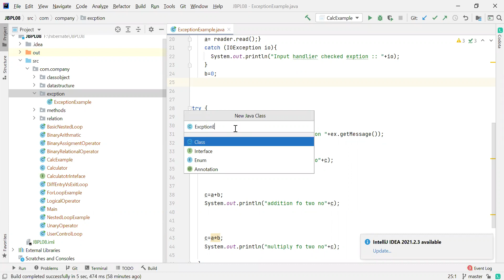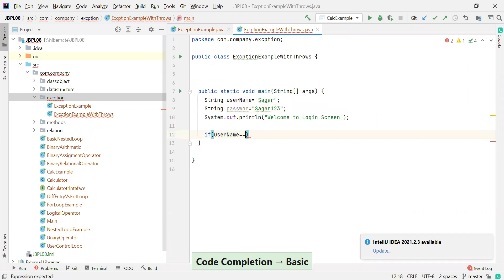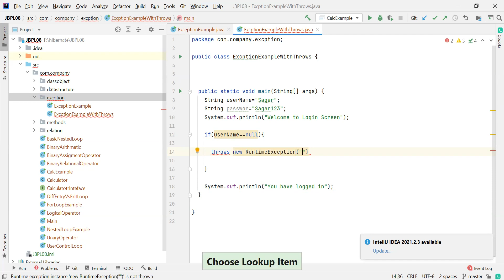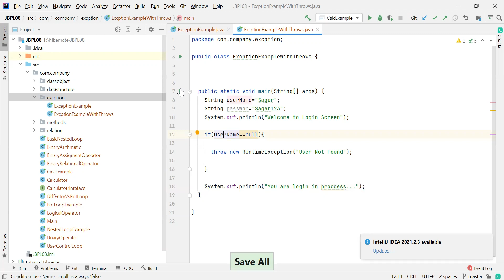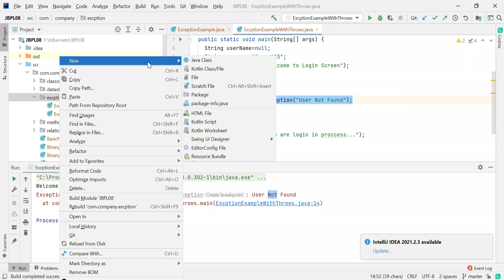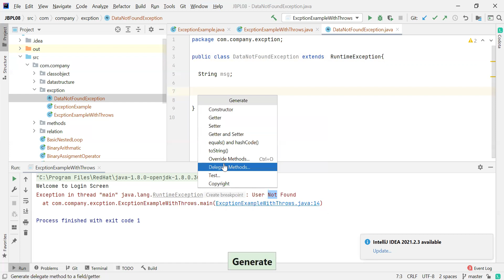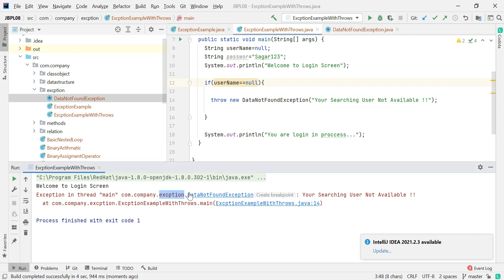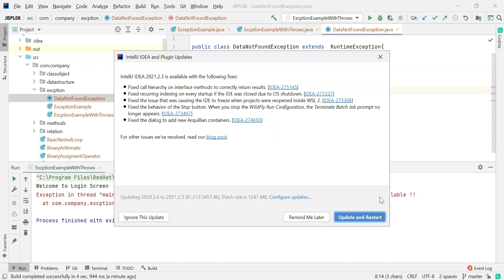Session 12 Basic Exception Handling Part 02